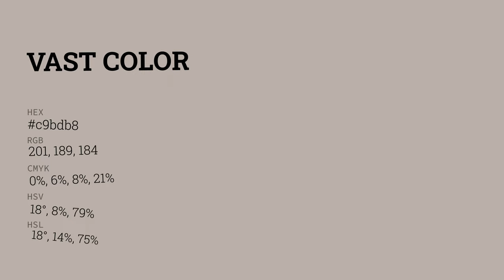Vast color c9bdb8 hex color - Red color - Cool color c9bdb8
What color is Vast ? c9bdb8 hex color - Red color - Cool color c9bdb8

Hex c9bdb8 Color Code is also known as Vast color.

Hex c9bdb8 Color code in RGB color code model is created after adding 78.82% red color, 74.12% green color and 72.16% blue color.
Hex c9bdb8 Color code in CMYK color (process color) code model is generated after subtraction of 0% cyan, 5% magenta, 8% yellow and 21% black.